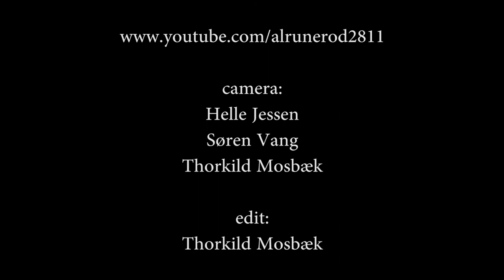Kapelmester Søren Raaschou - The New World (2012)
By Søren Raaschou: guitar - Rasmus Toystrup: drums - Lasse Enøe: sax - Frederik Sakham: bass - An amateur footage shot at Kul/Nordkraft in Aalborg, Denmark - March 2012